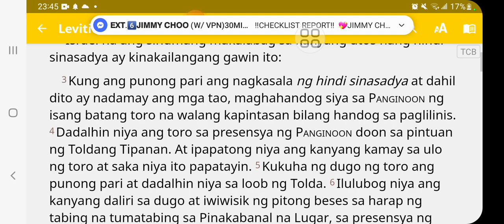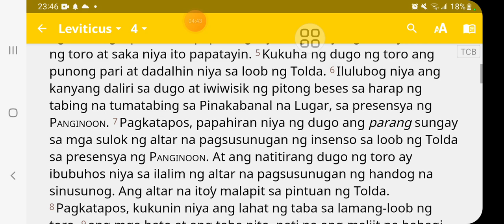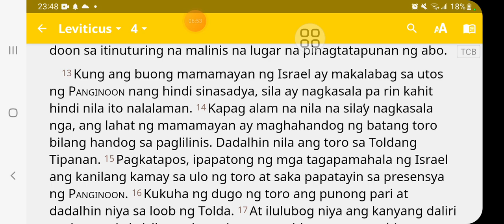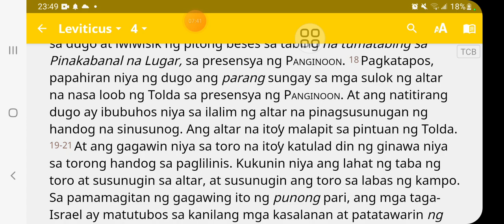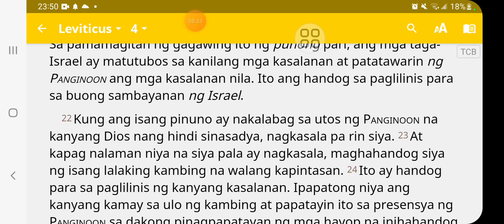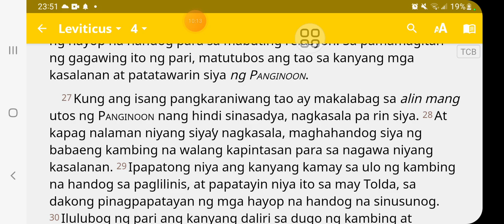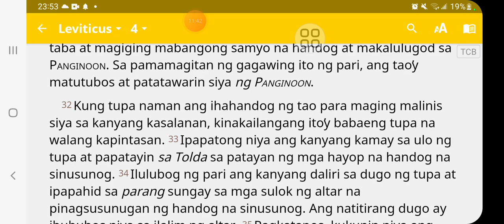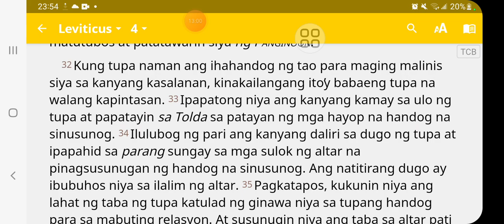Leviticus 4;1-35 Ang Handog sa paglilinis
Leviticus Chapter 4;1-35
paghahandog sa paglilinis
may mga dapat sundin tuning nagkakasala guys at itoy kautusan  ng Panginoon  ky Moises
Kaya lahat ay  utos  ng Dios.